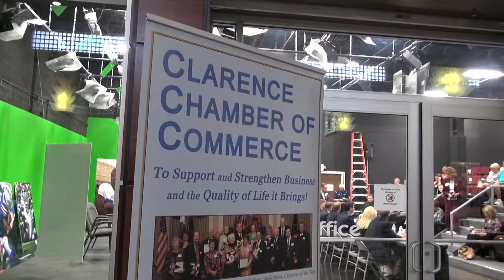Political Buzz 9 15 Seg1